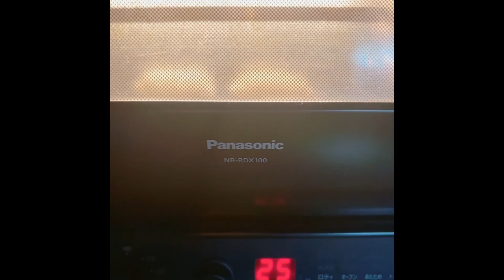Bread(pan パン)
my homemade bread (pan パン)